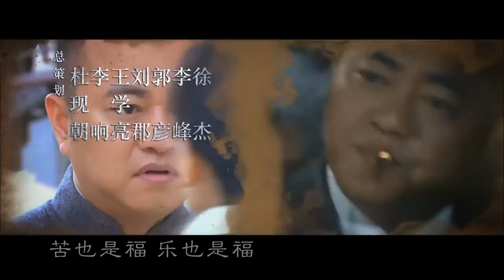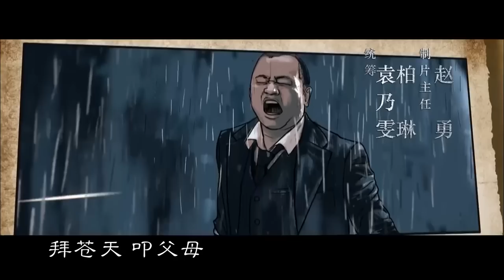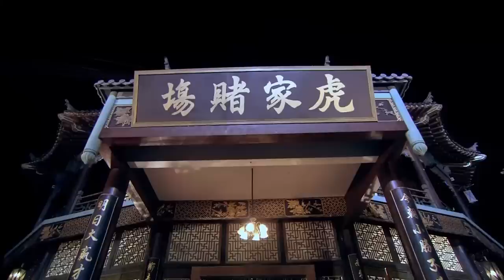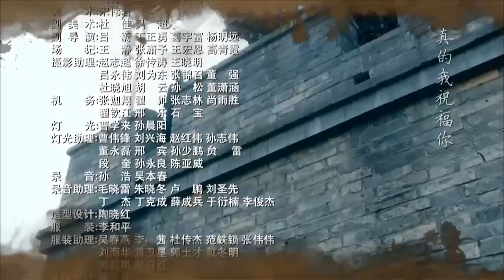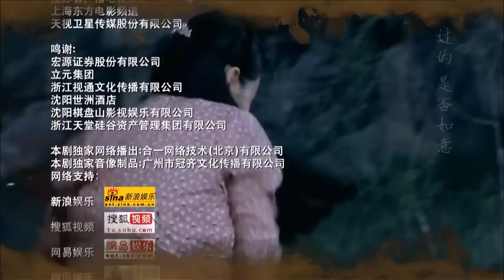老兵 第04集（趙本山、小沈陽、宋小寶、李立群等主演）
抗戰後回到東北家鄉的老兵張向北，本來以為可以過上和平、幸福的生活，但是當時官僚的腐敗，讓他的美好願望落空了，張向北父親張遠堂因為為抗聯運送過物資，被警察局長楊士亮陷害為通日賣國的漢奸，張向北四處奔走，毫無結果，家業亦被洗劫一空。遼城商會會長金轉雲也回到了遼城，他為人正直，在遼城名聲顯赫，金轉雲試圖營救張遠堂，卻因為楊士亮的暗中阻撓，數次未果，張遠堂慘死獄中。張向北渴望為父親報仇，金轉雲看到張向北的勇敢、抗爭，對他進行積極引導，並暗中給予支持。張向北愛上了楊士亮的女兒楊歡，卻被暗戀著楊歡的遼城警局探長嚴洪森設計入獄。金轉雲帶著張向北歷經萬險找到一座日軍藏匿的軍火庫，找出大批武器交給我地下黨，為解放戰爭做出貢獻。遼城解放了，金轉雲為張向北的父親洗清了漢奸罪名，帶領他投身到革命的隊伍中去。